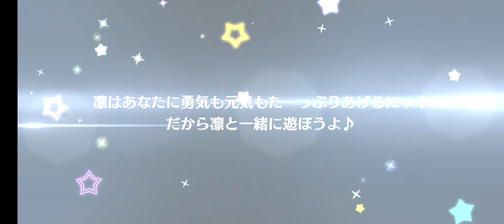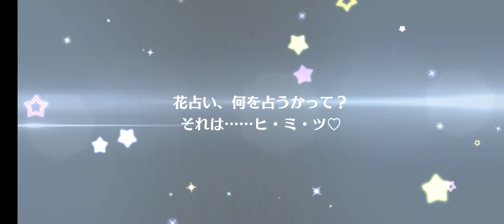Love Live All Stars|Scouting for fes Riko and Emma